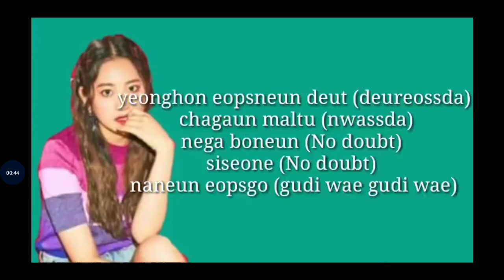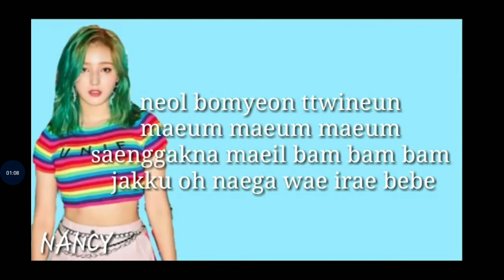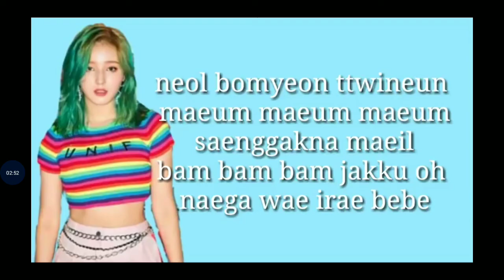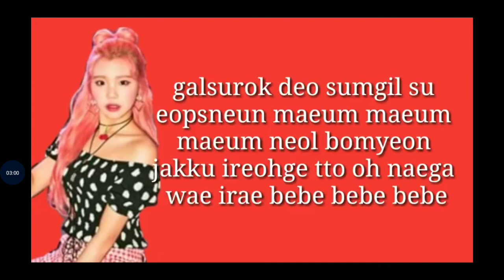Baam by momoland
momoland baam Video